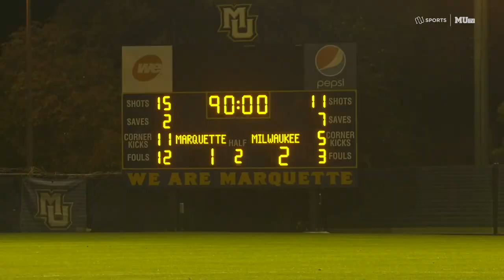Men's soccer falls to Milwaukee 2-1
Despite some late goal heroics from Patrick Seagrist, Marquette fell to UWM in the annual Milwaukee cup.